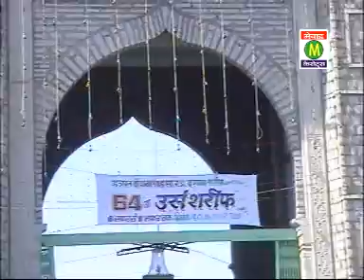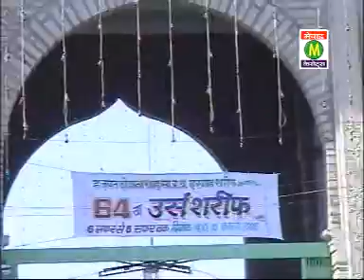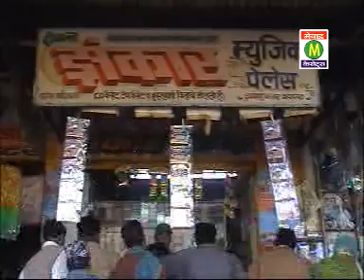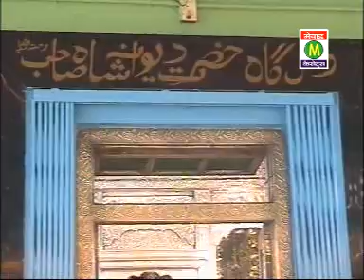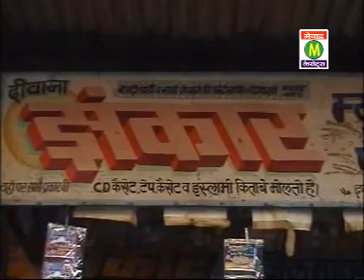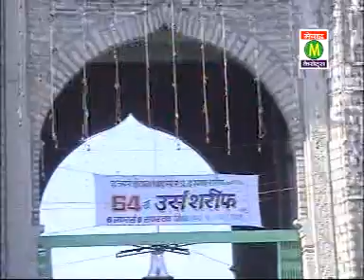कर्म दीवाने बाबा || Karam Diwane Baba || Popular Qawwali Song 2017 || Salim Sabri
Full HD " Karam Diwane Baba " Full Length Qawwali Video Song

Song - Karam Diwane Baba
Album - Mere Diwana Saha Peer
Singer - Salim Sabri

Company Lebel : Mewad Cassettes